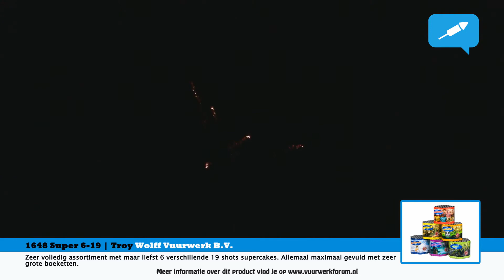Super 6-19 Troy | Wolff Vuurwerk